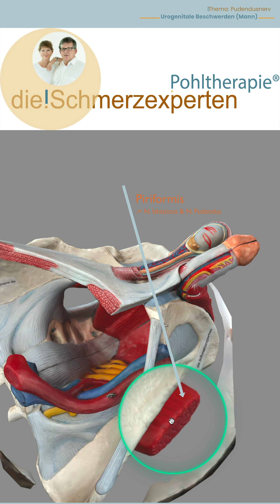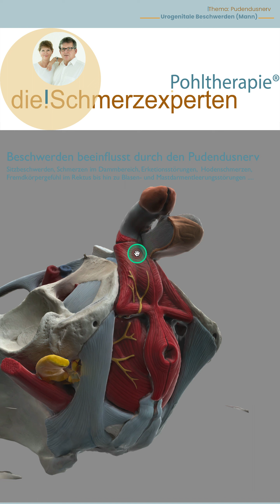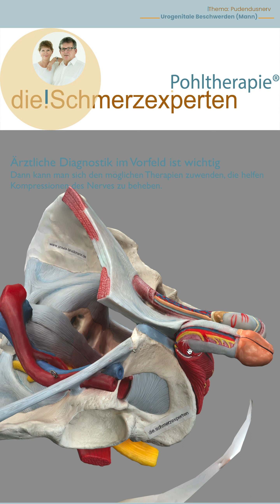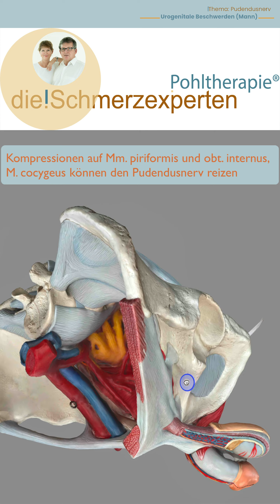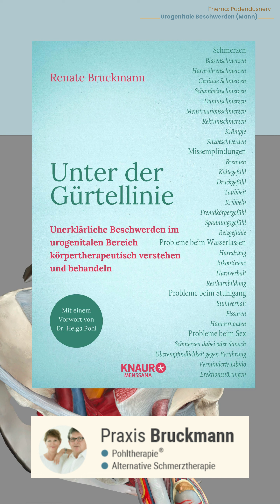Pudendusnerv - Pudendusneuralgie bei Männern - die.Schmerzexperten | Moergen - Bruckmann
Es stellen sich immer wieder in der Praxis Bruckmann (HP) Patientinnen und Patienten mit der Diagnose Pudendusneuralgie vor. Sie klagen über Schmerzen und Missempfindungen im urogenitalen Bereich und in der Analregion. Manchmal werden die Beschwerden als einseitig oder stärker einseitig beschrieben, manchmal auch beidseitig. Aber wo verläuft dieser Nerv und was kann diese Probleme auslösen? Können Faszien und Muskeln etwas mit den Beschwerden zu tun haben?